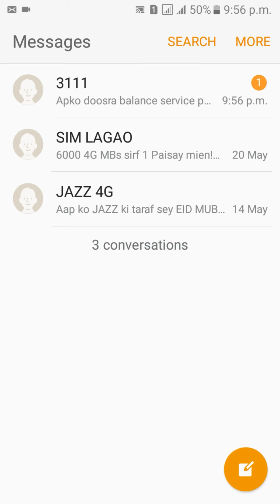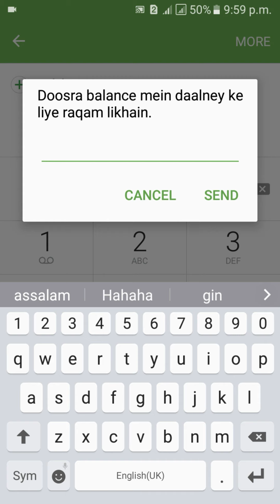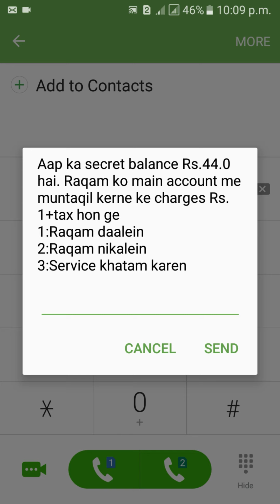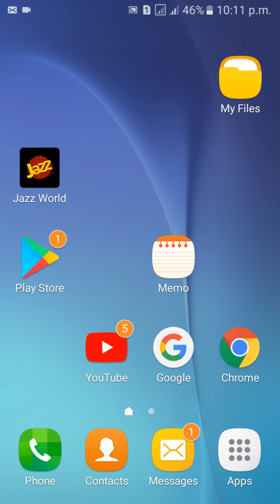jazz doosra balance account | how to save jazz balance code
Topic Related Queries:
1) jazz balance save
2) jazz balance save code 2020
3) jazz balance save code
4) balance save code jazz

TABLE OF CONTENTS:
0:00    Introduction
1:15    Activate the Service or Dial code
02:50 Save balance in account